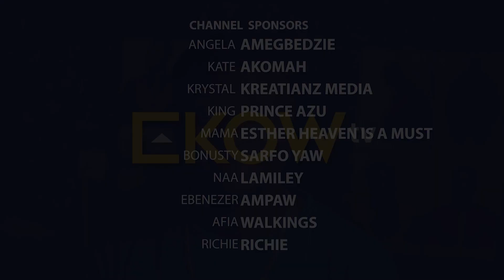Okoh Agyemang's Best Video On Youtube So Far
Okoh Agyemang Best Video On Youtube So Far,He Narrated The scenes what happens when one passes to the Next life.

Apostle Okoh Agyemang When A Muslim D!es , What Happens Next ||Seth Ekow Reaction